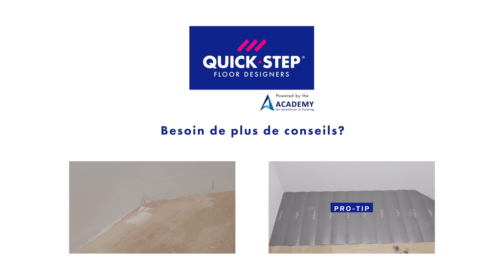Comment couper un revêtement de sol en vinyle ? | Tutoriel Quick-Step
Nous allons vous montrer comment découper un sol en vinyle.

Avant de commencer à couper une planche de vinyle, assurez-vous que vous travaillez en toute sécurité. Veillez à porter des gants.

Astuce de pro : utilisez un couteau concave. Et assurez-vous qu’il est bien tranchant. Cela vous aidera à travailler plus rapidement. Évitez d’utiliser un couteau normal. C’est bien moins pratique et beaucoup plus dangereux. Cela vaut également pour un couteau mal aiguisé. N’utilisez pas de scie sur vos planches.

Découpez toujours en orientant le décor de votre planche vers le haut. Utilisez un crayon pour dessiner une ligne de coupe au niveau du point mesuré, coupez fermement dans la planche, puis cassez la planche en deux en orientant le décor à l’opposé de votre corps.

Astuce de pro : utilisez une table pour stabiliser une extrémité de la planche pendant que vous rompez l’autre extrémité.

Si vous ne devez rompre qu’un petit bord, une paire de pinces ou un outil similaire est une alternative beaucoup plus pratique.

Astuce de pro : veillez à toujours placer votre couteau aussi droit que possible avant de commencer votre incision. De cette façon, vous êtes sûr d’avoir suffisamment d’espace au niveau des bords pour l’expansion.

La coupe de vos planches dans une forme particulière ne devrait pas poser problème. Découpez la forme dans la planche en vinyle – faites en sorte que les découpes soient bien ajustées – et détachez cette forme de la planche.

Astuce de pro : placez toujours une planche supplémentaire à l’envers, sous la planche que vous voulez couper. Vous éviterez ainsi d’endommager votre sol fraîchement posé.

Si le petit « insert » qui fait partie du système d’encliquetage se détache lors de la coupe ou du sciage, remettez-le exactement au même endroit. Ceci est essentiel pour garantir un assemblage par clic solide.

Besoin d’autres conseils ? Jetez un coup d’œil aux autres tutoriels de Quick-Step.